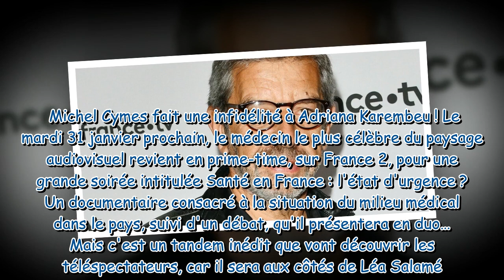Michel Cymes : ses confidences sur l’absence d'Adriana Karembeu, remplacée par Léa Salamé, dans sa p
Michel Cymes : ses confidences sur l’absence d'Adriana Karembeu, remplacée par Léa Salamé, dans sa prochaine émission